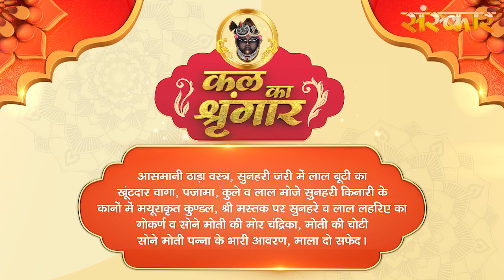Shrinath Ji Darshan | 7 दिसंबर 2022 | मार्गशीर्ष शुक्ल पक्ष चतुर्दशी | Aaj Ka Darshan | Sanskar TV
श्रीनाथजी निकुंज के द्वार पर स्थित भगवान् श्रीकृष्ण का साक्षात् स्वरूप है। आप अपना वाम (बायाँ) श्रीहस्त ऊपर उठाकर अपने भक्तों को अपने पास बुला रहे है। मानों आप श्री कह रहे है। - ''मेरे परम प्रिय! हजारों वर्षो से तुम मुझसे बिछुड़ गये हों। मुझे तुम्हारे बिना सुहाता नहीं है। आओ मेरे निकट आओं और लीला का रस लो। ''प्रभु वाम अंग पुष्टि रूप है। वाम श्रीहस्त उठाकर भक्तों को पुकारने का तात्पर्य है कि प्रभु अपने पुष्टि भक्तों की पात्रता, योग्यता-अयोग्यता का विचार नहीं करते और न उनसे भगवत्प्राप्ति के शास्त्रों में कहे गये साधनों की अपेक्षा ही करते है। वे तो निःसाधन जनो पर कृपा कर उन्हे टेर रहे है। श्रीहस्त ऊँचा उठाकर यह भी संकेत कर रहे है कि जिस लील-रस का पान करने के लिए वे भक्तों को आमंत्रित कर रहे है, वह सांसारिक विषयों के लौकिक आनन्द और ब्रह्मानन्द से ऊपर उठाकर भक्त को भजनानन्द में मग्न करना चाहते है।परम प्रभु श्रीनाथजी का स्वरूप दिव्य सौन्दर्य का भंडार और माधुर्य की निधि है। मधुराधिपती श्रीनाथजी का सब कुछ मधुर ही मधुर है। अपने सौन्दर्य एवं माधुर्य से भक्तों को वे ऐसा आकर्षित कर लेते हैं कि भक्त प्रपंच को भूलकर देह-गेह-संबंधीजन-जगत् सभी को भुलाकर प्रभु में ही रम जाता है, उन्ही में पूरी तरह निरूद्ध हो जाता है। यही तो हैं प्रभु का भक्तों के मन को अपनी मुट्ठी बाँधना। वास्तव में प्रभु अपने भक्तों के मन को मुट्ठी में केद नहीं करते वे तो प्रभु-प्रेम से भरे भक्त-मन रूपी बहुमूल्य रत्नों को अपनी मुट्ठी में सहेज कर रखते है। इसी कारण श्रीनाथजी दक्षिण (दाहिने) श्रीहस्त की मुट्ठी बाँधकर अपनी कटि पर रखकर निश्चिन्त खडे़ है। दाहिना श्रीहस्त प्रभु की अनुकूलता का द्योतक है। यह प्रभु की चातुरी श्रीनाथजी के स्वरूप में प्रत्यक्ष दृष्टिगोचर होती है। प्रभु श्रीनाथजी नृत्य की मुद्रा में खडे है। यह आत्मस्वरूप गोपियों के साथ प्रभु के आत्मरमण की, रासलीला की भावनीय मुद्रा है। रासरस ही परम रस है, परम फल है। प्रभु भक्तों को वही देना चाहते है।

In Shringar darshan Shrinathji is dressed carefully from head to foot, and a garland of flowers is placed around his neck. A Mukhiya holds a mirror in front of him so that he can satisfy himself that, he is well dressed. This is his play hour like that of any other child, and he is offered dry fruits and sweets representing food brought to him by his beloved gopis. This explains why he is called gopivallabha...It is only after this meal that Shrinathji's flute is placed in his hand, so that he can delight Swamiji - Shri Radha - with the tunes she loves. The ragas sung during this darshana are Ramakali, Gunakali and Bilaval. The poet Nandadas is considered the main singer.